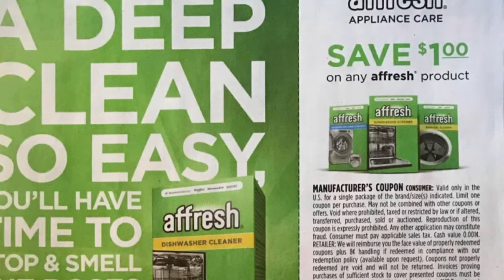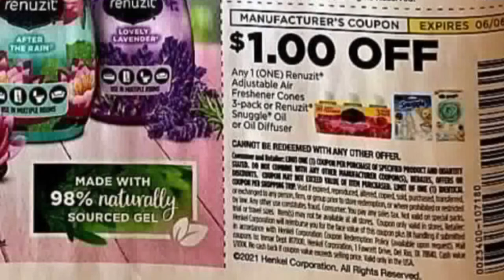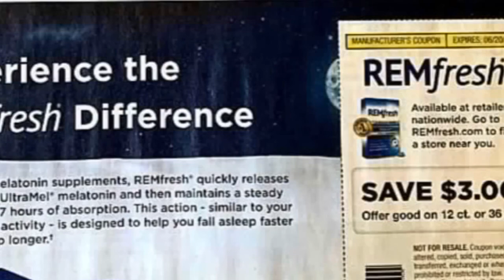COUPON INSERTS THIS WEEK 5/23/21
5/16 preview 👇🏼